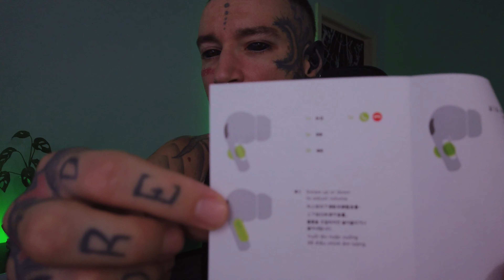UNBOXING TEMU ho acquistato anch'io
Buona visione!!

◦◦◦ Camera gear ◦◦◦
insta360 go2
dji Osmo Pocket
DJI mini 2
iPhone 12 pro

◦◦◦ PRODOTTI AMAZON ◦◦◦